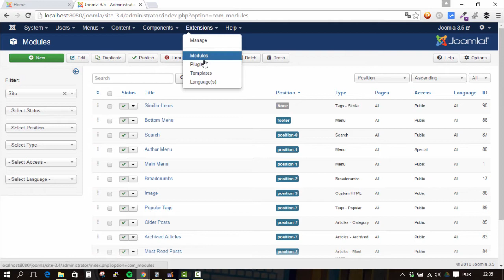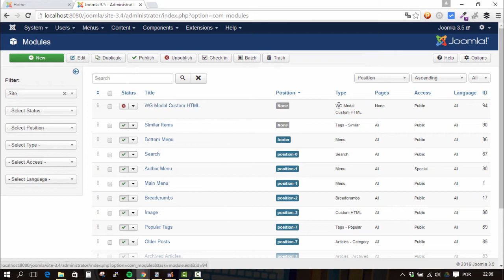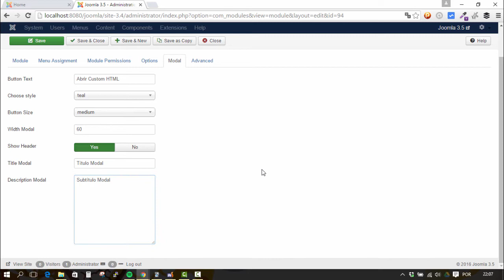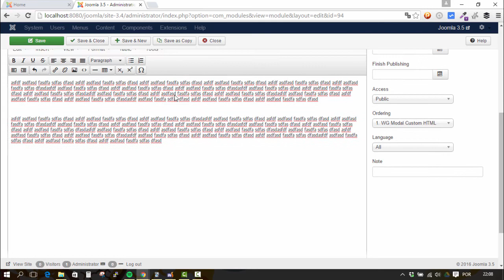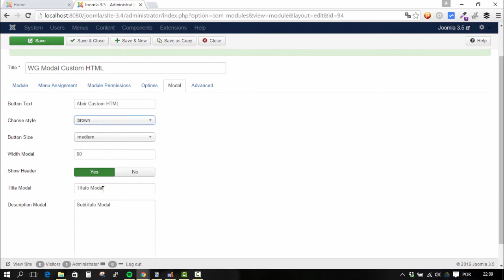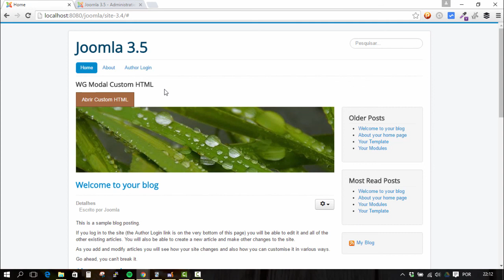Módulo Joomla - WG Modal Custom HTML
Use o módulo html personalizado aliado a um botão modal. Uma adaptação que pode ser bastante útil em alguns projetos.